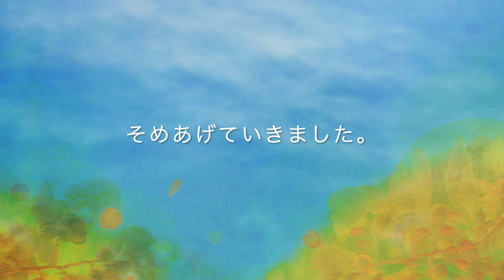冬の音楽絵本「第２話 たちばな」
冬の音楽絵本 ❄️
「第２話 たちばな」
♪ SCARBOROUGH FAIR / Azusa Yamada 編曲

冬のかわいたかぜが　おちばをまいあげながら
だいちをつめたく　とおりぬけていくころ

やまやまで　うつくしいはなをさかせた
きぎもいろづきはじめます

夏にはしろいはなをさかせた　やまとたちばなも
おおきくみのった　みどりのみを
あざやかなきいろへと　そめあげていきました。

[ WINTER MUSICAL ADVENT CALENDAR ]
冬の日に向けて✨冬至までのあいだを音楽絵本にしています。
12/1〜12/22までの期間、様々な音楽と彩りをお届けします。

Marimba & Illustration by Azusa Yamada
作詞編曲作画マリンバ演奏：山田あずさ